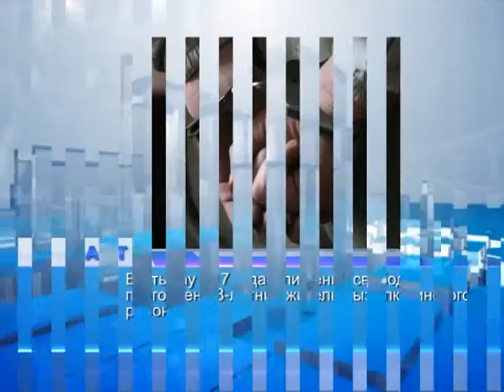Факт. Утренние новости (Рика ТВ) от 28 июля 2015 года